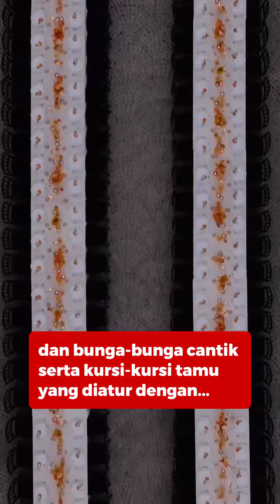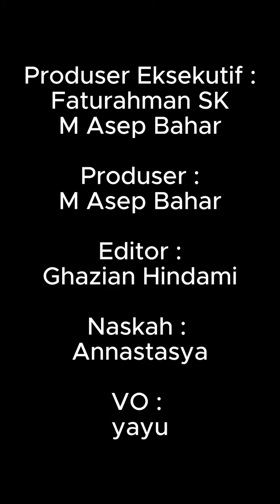GELAR PERNIKAHAN MEWAH DI AMERIKA SERIKAT, INI SOSOK ANTHONY TJIPTO SUAMI CLARISSA TANOE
Anthony Tjipto, suami Clarissa Tanoe, baru-baru ini menggelar pernikahan mewah di Amerika Serikat. Acara tersebut menampilkan kemewahan dan keanggunan yang mencuri perhatian banyak orang.